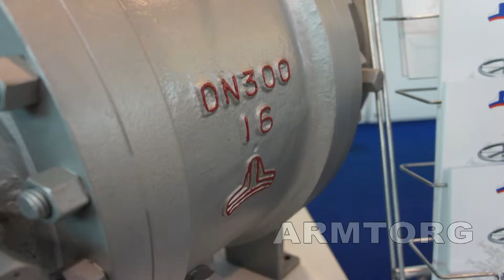Интервью с ген.дир.ООО "АРКОР-Нева" Девочкиным Д.Б.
Корпорация АРКОР («Арматурная корпорация») является одним из лидеров в области производства трубопроводной арматуры.  С 1993 года вся деятельность корпорации направлена на максимальное удовлетворение требований потребителей к качеству поставляемой продукции предприятиям химической, атомной, энергетической, металлургической, нефтегазовой отрасли и трубопроводного транспорта.

На РосГазЭкпо Арматурная Корпорация представила один из серийно выпускаемых шаровых кранов для газа DN300 мм PN1.6 МПа. Кроме этого компания выступила в коллективном стенде совместно с крупнейшим производителем газорегулирующей арматуры RMG Honeywell, которая является лидером во многих секторах газового обеспечения и транспортировки газопроводов

Предлагаем вниманию интервью с Генеральным директором ООО "АРКОР-Нева" Девочкиным Д.Б., в рамках выставки "РосГазЭкспо-2011"  прошедшей в Санкт-Петербурге в ЛенЭкспо